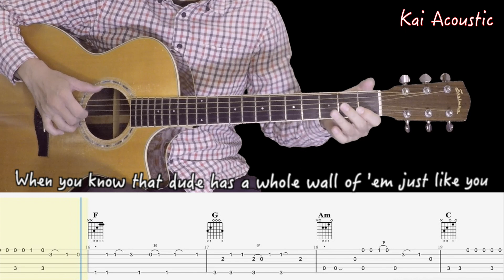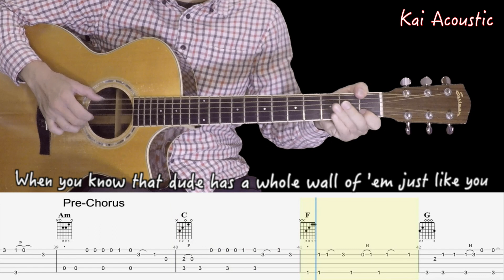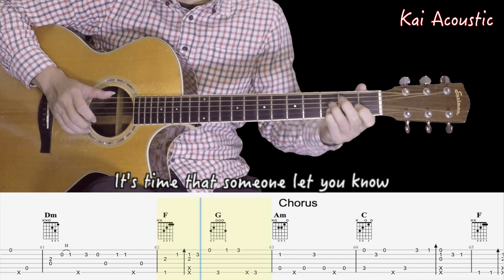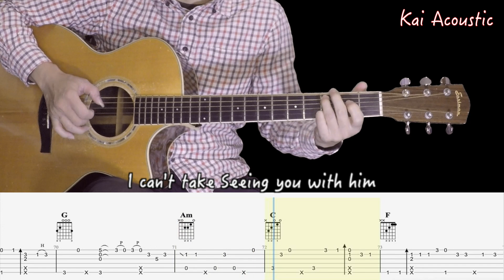Gallery(Mario Vazquez) | Fingerstyle Guitar Tutorial TAB & Chords & Lyrics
取得吉他譜
GUITAR TABS: